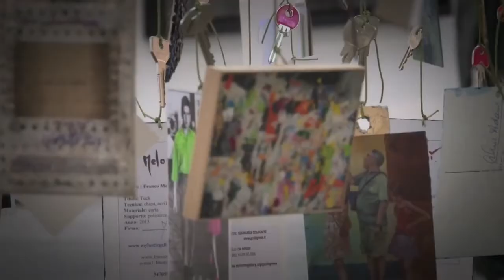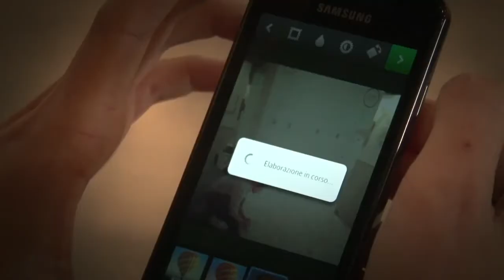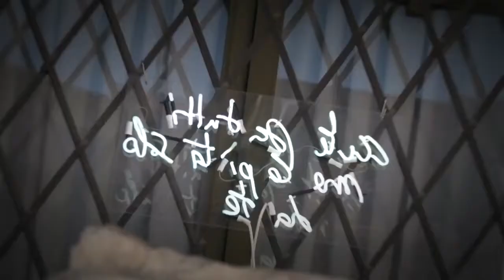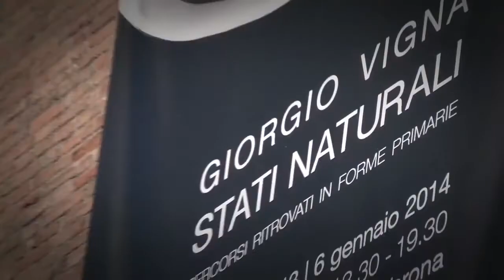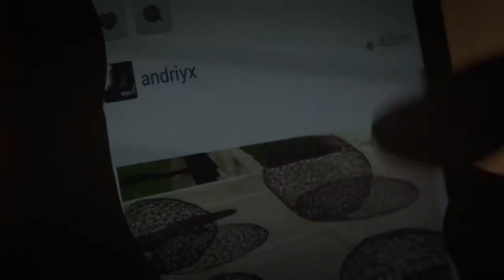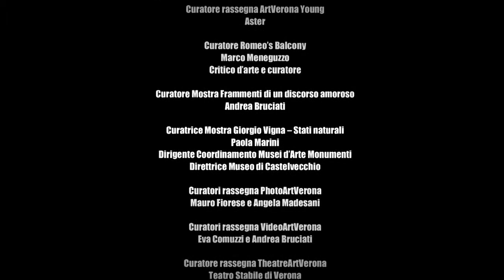ArtVerona, edizione 2013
La fiera dell'arte moderna e contemporanea a Verona. Dal 9 al 13 ottobre 2014